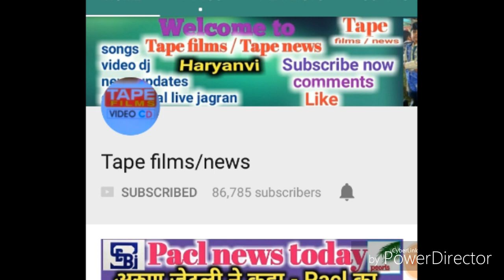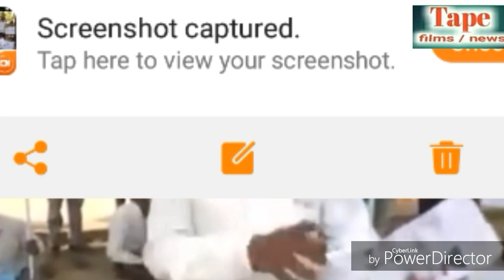Pacl news 29 April 2018 | Pacl एजेंट ने खोल दी अरुण जेटली व सेबी की पोल,सबूत भी दिखाये।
Tape films news presents
Pacl news 29 April 2018
Pacl एजेंट ने खोल दी अरुण जेटली व सेबी की पोल,सबूत भी दिखाये।

Pacl पैसा वापसी ताजा खबर 2018
Pacl news today
Pacl April news
Pacl latest update in hindi
Pacl refund process
Pacl news in hindi
Latest Pacl April news

दूसरा चैनल देखने को, नीचे लिंक पर क्लिक करे।

आप नीचे पेजो पर भी हमसे जुड सकते है.

Friends, yadi aapko ye news acchi Lage to AAP mere is channel ko

Comments

Karna mat bhooliye.

About- you may watch on Tape films news as Pacl news,Sahara news & all chitfund news and mobile launching news,music songs,live bhajan videos etc.